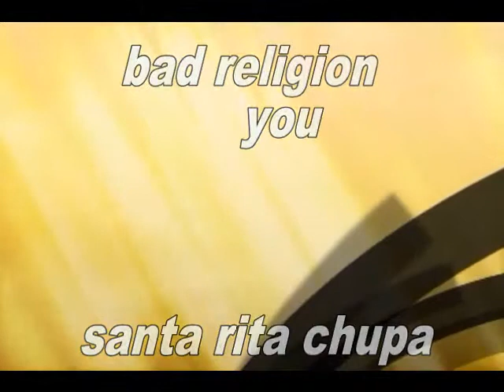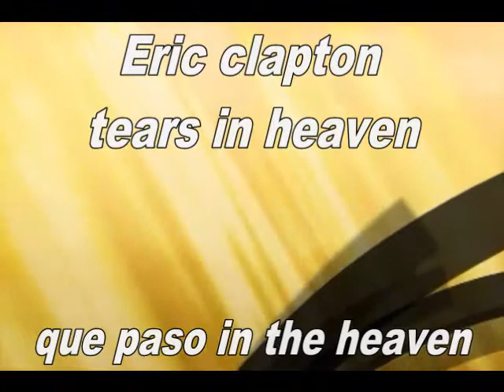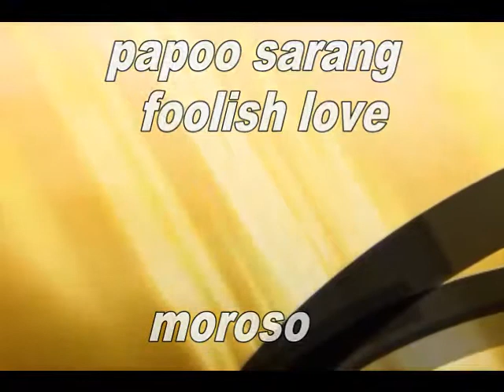Canciones con parecidos en español parte 2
aki esta la segunda parte de mis canciones k tienen cierto parecido
al español esta vez son 23,espero k les guste y me comenten x favor

Les espero